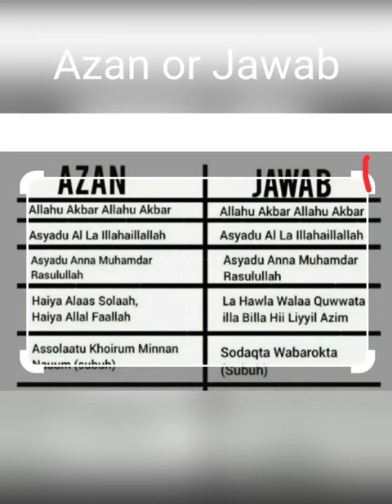Azan or Jawab/reply Answer for Azan/short clip